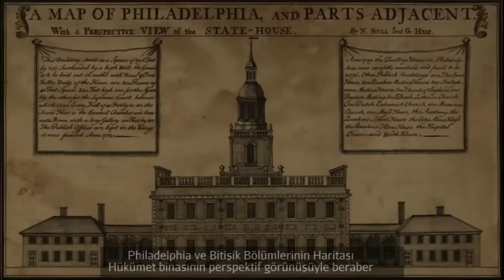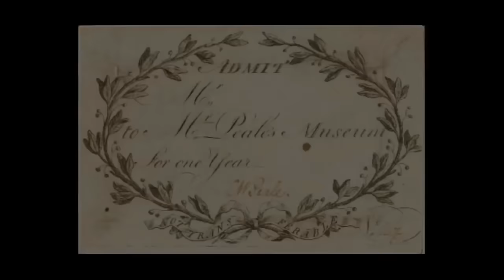Peale, "Merdiven Grubu" (Oğulları Raphaelle ve Titian Ramsey'in Portresi) (Sanat Tarihi)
Peale, Staircase Group (Portrait of Raphaelle Peale and Titian Ramsay Peale) *